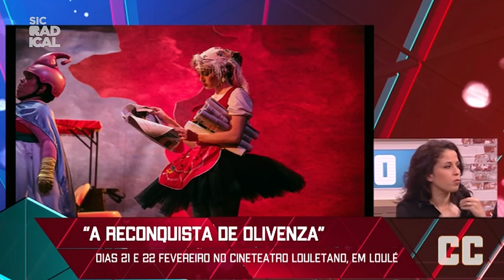20 02 12 A Reconquista de Olivenza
A Reconquista de Olivenza” é o novo espetáculo de Ricardo Neves-Neves e Filipe Raposo